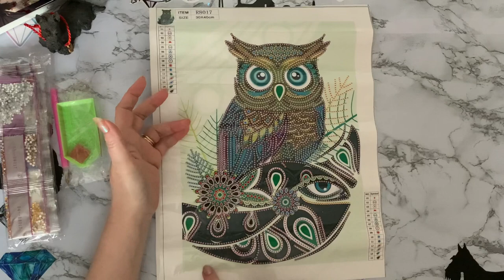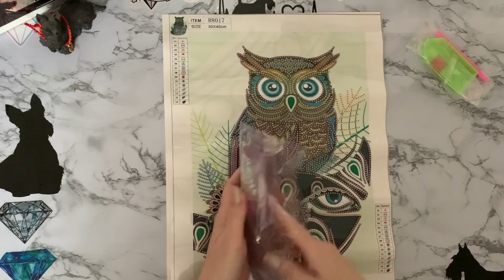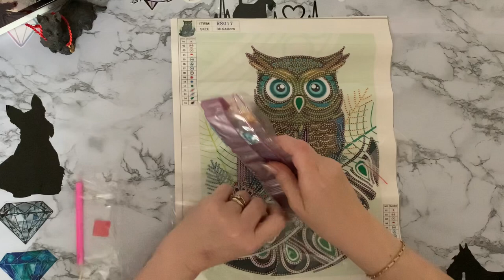Diamond Painting | UNBOXING | Special Drill | MXJSUA | Surprised Owl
Hi, thanks for stopping by. Today’s video is a first impressions review of a Diamond painting project  from MXJSUA on Amazon

Owl Special Shaped 5D Diamond Painting :